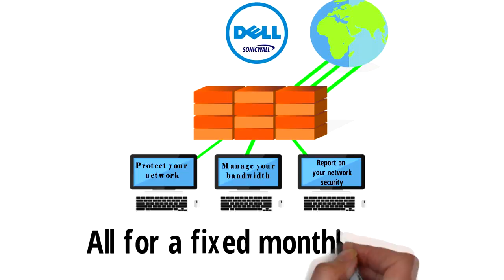White Board Animation